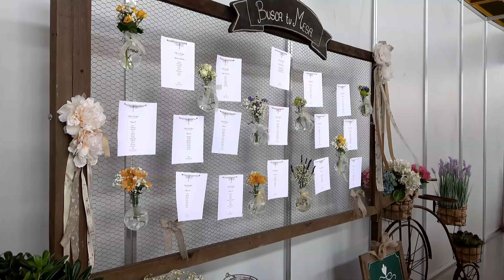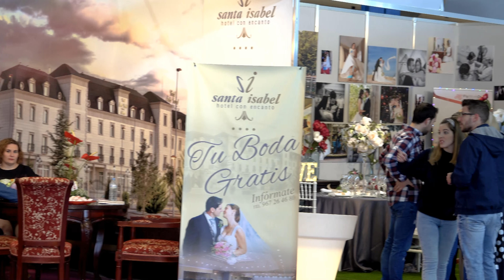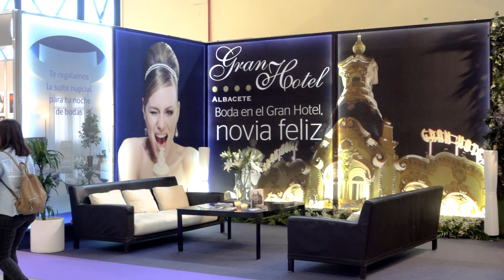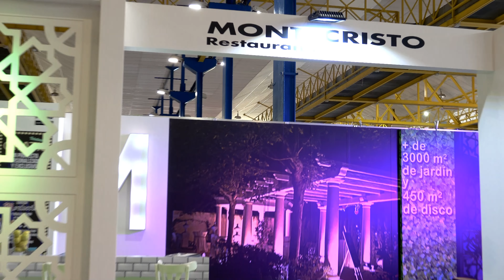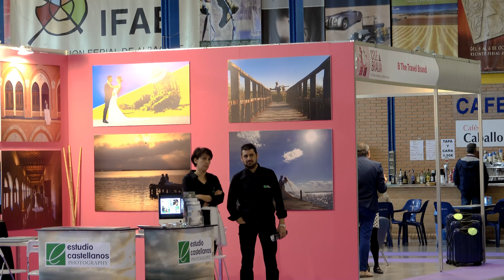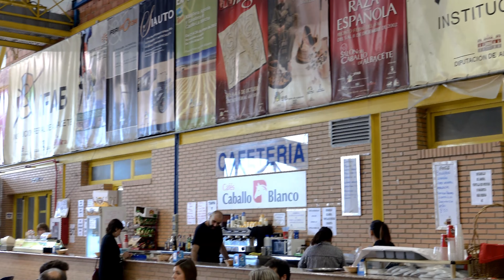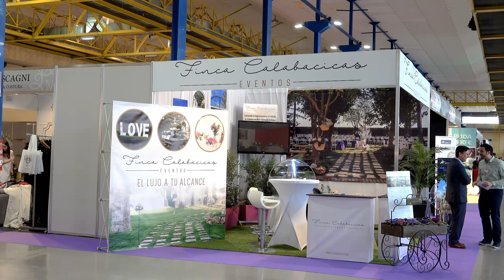Celebralia 2017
Un año más Albacete acoge la más importante feria de bodas de Castilla la Mancha. Aquí tenéis una muestra en calidad 4k.